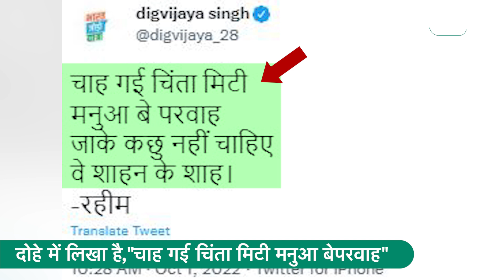रेस से बाहर होने के बाद दिग्विजय सिंह की इस बात का इशारा किसके लिए है ?|MP Tak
कांग्रेस अध्यक्ष की रेस में शामिल दिग्विजय सिंह को मल्लिकार्जुन खड़गे की एंट्री के बाद पीछे हटना पड़ा था। माना जा रहा कि उन्होंने रहीमदास के दोहे के जरिए अपनी भावनाएं बयां की हैं।